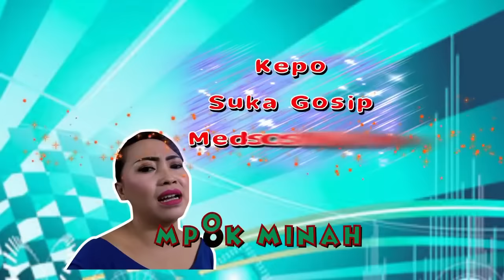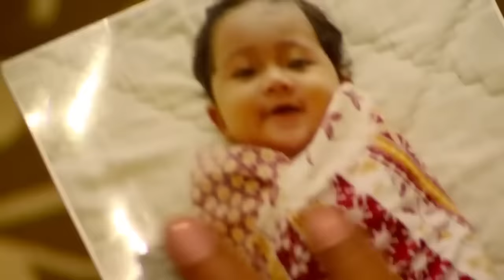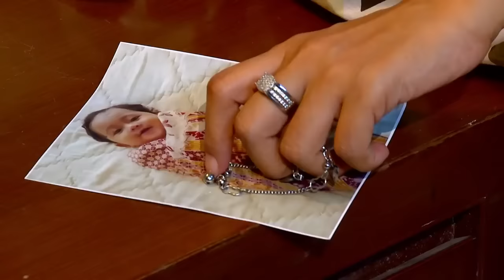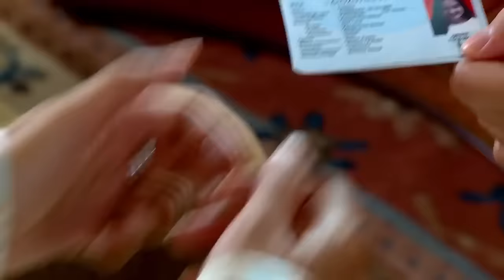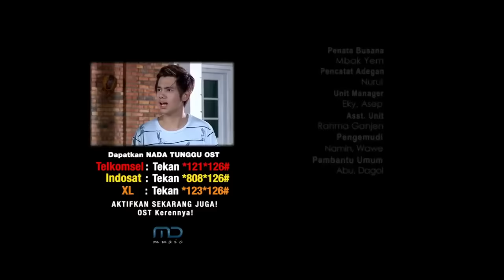FTV Rayn Wijaya & Syifa Hadju Buka Taplak Dot Kom